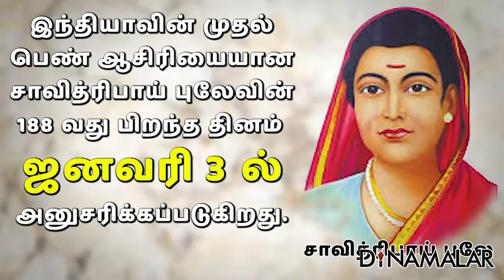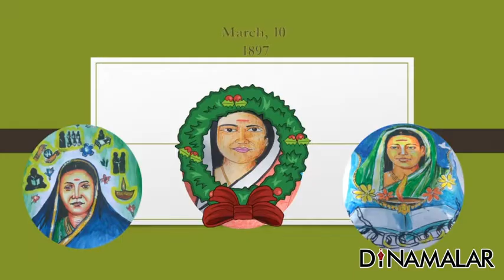யார் இந்த சாவித்ரிபாய் புலே..?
யார் இந்த